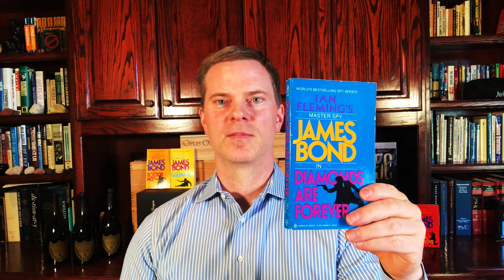Wine and Cinema: Best James Bond WINE SCENES (Attorney Somm)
In this video, Attorney Somm discuss some of his favorite wine scenes from the James Bond movies and books.  This video was inspired by the recent passing of Sir Sean Connery, who was Attorney Somm's favorite James Bond and a true legend.

Attorney Somm first discusses James Bond's Champagne orders.  In the books, Champagne Taittinger is one of James Bond's favorites.  Later, however, James Bond switches to Dom Perignon.

Dom Perignon is featured frequently in the James Bond books and movies.  Attorney Somm discusses some examples of situations where James Bond orders Dom Perignon, including his preference for the 1953 vintage rather than the 1955 Dom Perignon, as well as the 1962 Dom Perignon rather than the 1964.

Attorney Somm also discusses a rare editing fail from On Her Majesty's Secret Service.  In that movie, Bond orders a non-existent 1957 Dom Perignon.

Champagne Bollinger has appeared in at least 15 James Bond movies dating back to 1973 and has come out with several special edition Champagnes to commemorate its relationship with the Bond franchise.

Attorney Somm next discusses the famous scene from From Russia with Love in which the enemy spy orders red wine with fish - specifically, Chianti with Dover Sole.

James Bond was a big fan of Claret - or Red Bordeaux.  Chateau Angelus and Chateau Cheval Blanc appeared in James Bond movies and Attorney Somm discusses these appearances.

Chateau Mouton-Rothschild is another recurring wine ordered regularly in James Bond books and movies.  This includes the famous scene at the end of Diamonds are Forever involving the 1955 Chateau Mouton-Rothschild.

Finally, Attorney Somm discusses the Oloroso Sherry ordered by James Bond and how Mr. Bond was able to detect the vintage for his favorite base wine.